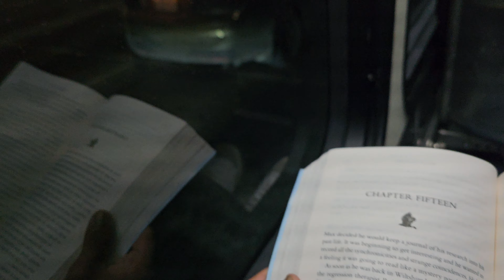Daily vlog-16 I still need to learn alot ☘️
Musician:Marphologiya
Musician:Michael OnLine
Musician:Tinashe
Musician:Beard Music Stock